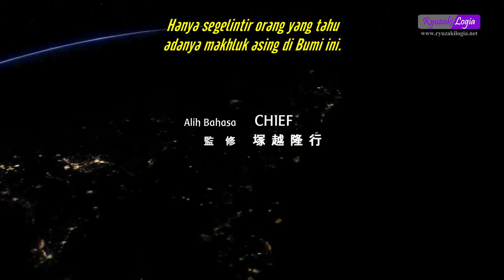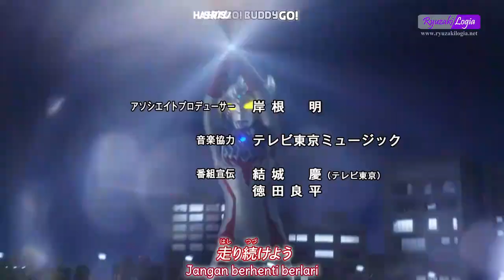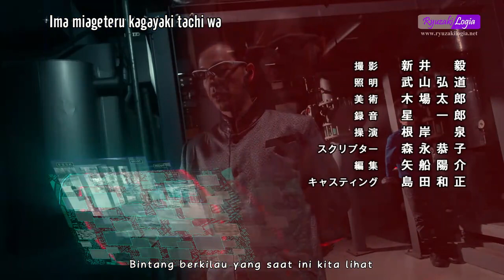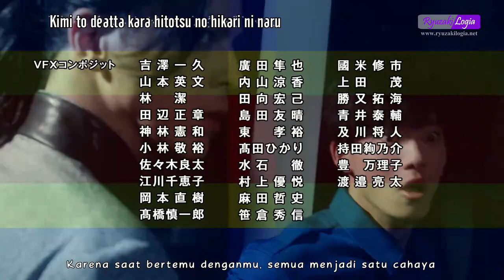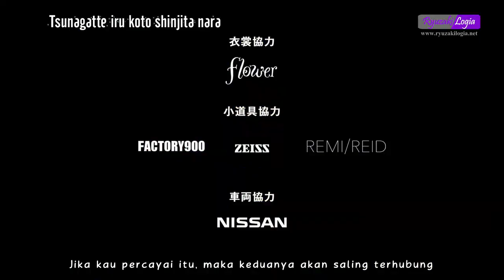Ultraman Taiga Episode 14 Sub Indonesia